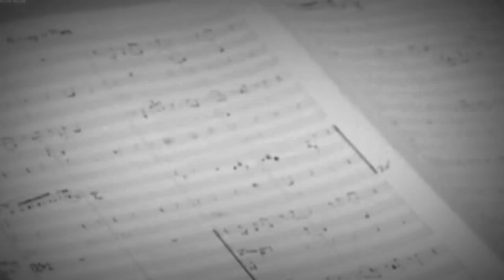Radiophonic Workshop at 60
The Radiophonic Workshop are 60 today.

The BBC Radiophonic Workshop opened on 1st April 1958 in Room 13 at BBC Maida Vale Studios and closed on April 1st 1998. Since then… we’ve carried on!

Our group of original members is still active and this year we celebrate the communal anniversary on behalf of all members and composers, technicians and visionaries past and present.

The celebrations will continue throughout the year to include a 60th Anniversary Box Set of rare and unreleased material as well as a reissue of the entire Radiophonic Workshop album catalogue on CD, vinyl and download.

The Delia Derbyshire Re-imagination project is nearing completion (with some fantastic collaborators) and will be released later this year on vinyl, CD and download along with the Radiophonic Workshop’s all-new soundtrack to the British film Possum.

The Workshop will be appearing at the Royal Albert Hall in May and at a soon-to-be-announced major UK festival where they will be 'artists in residence' for the duration as well as playing on the main stage with a set of old and new material from across their 60 year career. Watch social media channels for full details.